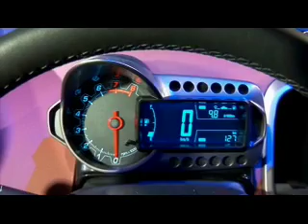Sonic Sedan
Article, photos and more at News.PreOwnedCar.com
Your site for FREE 'Sale by Owner' Auto Classifieds.